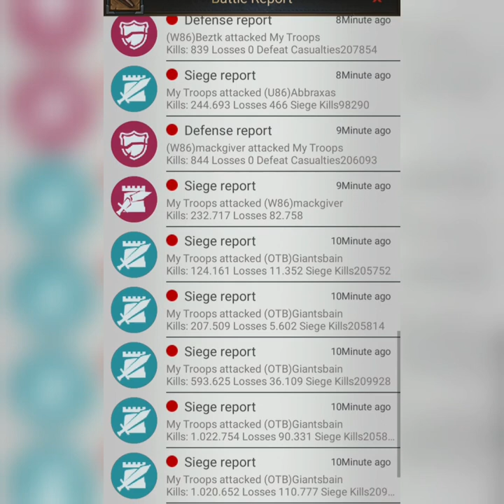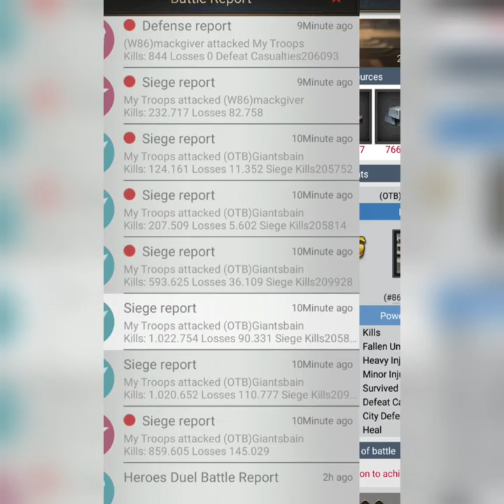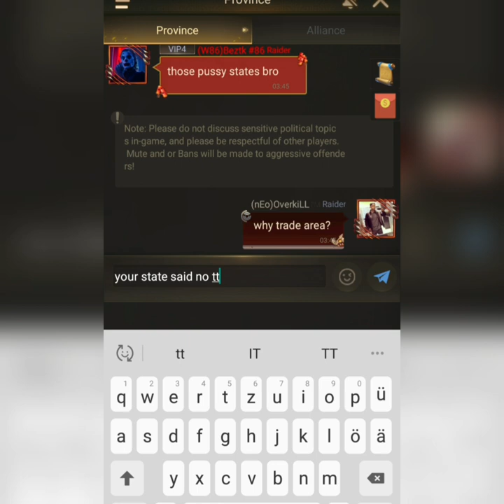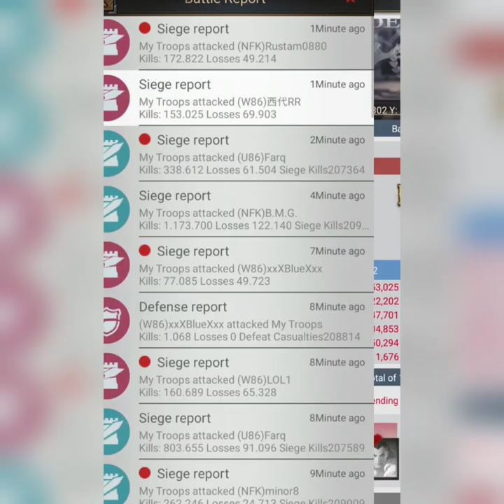Rise of Empires - KE #274 vs SUPERSTATE #86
KE 274 vs 86 🔥
Credits:
ONZ - Special
Da Beatfreakz - Money Calling
OTP - BM (London View)